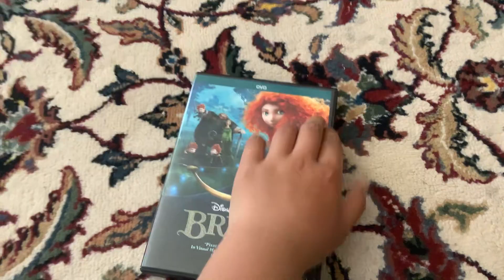Brave (2012): DVD review